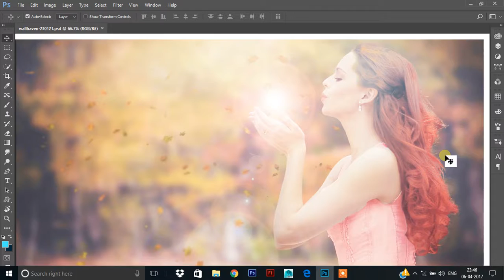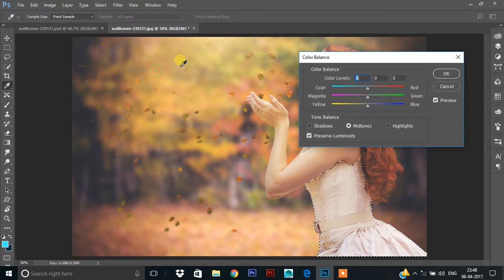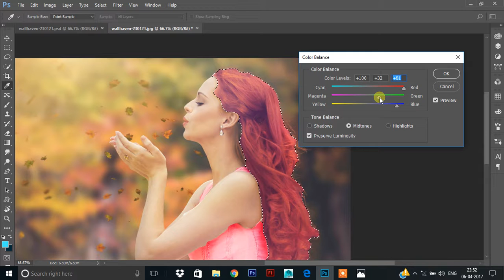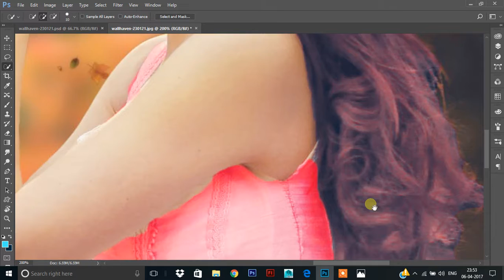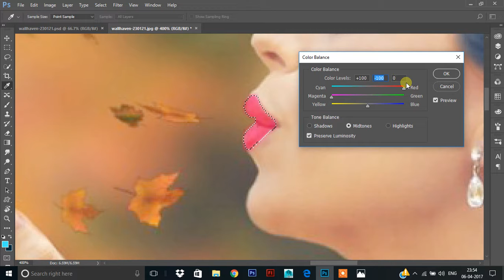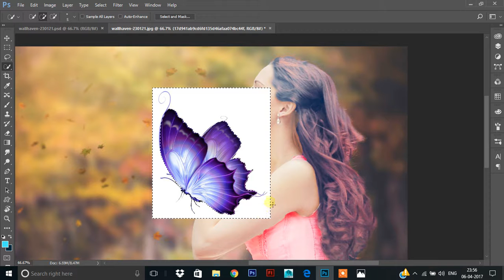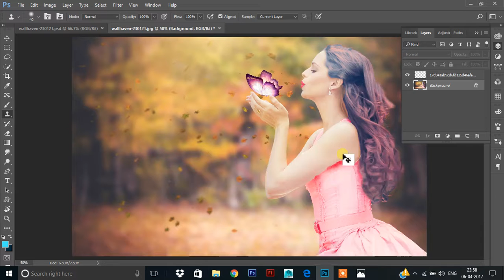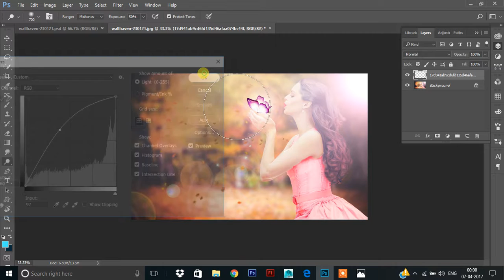Beginner Girl Outdoor Portrait || Photoshop Tutorial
hello friends
today we will learn how to change image color and give lighting in any image in this we use camera raw filter, color balance and lens fare